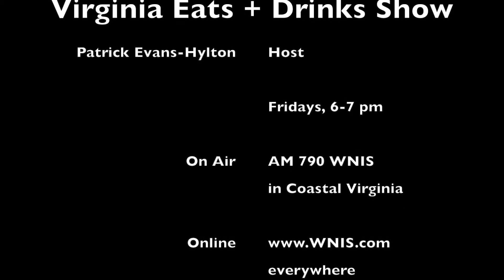New Bubbles at Mermaid Winery on The Virginia Eats + Drinks Show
Don’t lick your computer screen! Here’s a video of of Mermaid Winery owner Jennifer Eichert dishing on their new sparkling wine during the October 5, 2018 broadcast of The Virginia Eats + Drinks Show.

Check out our radio show every Friday from 6-7 p.m. on air in Coastal Virginia at AM 790 WNIS or online everywhere at WNIS.com